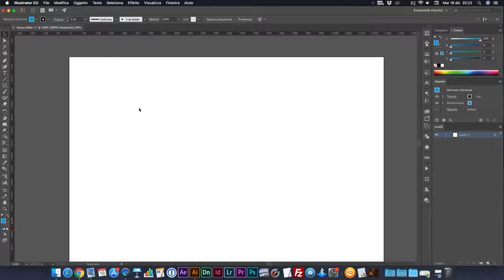ILLUSTRATOR - Wrinkle Tool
Turn straight lines into wrinkles